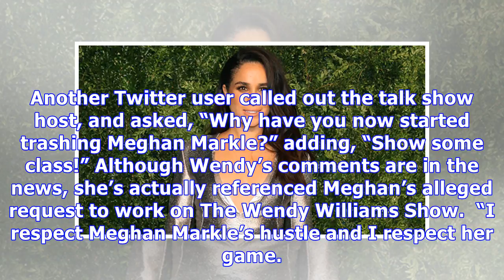Wendy Williams Slams Meghan Markle As A ‘Random Princess’ — See Her Latest Diss